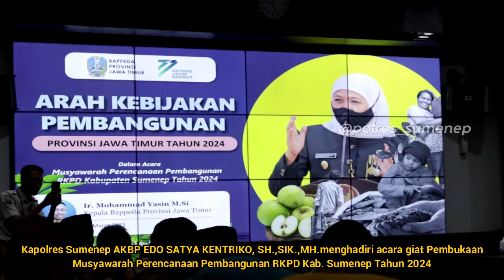KAPOLRES SUMENEP MENGHADIRI PEMBUKAAN MUSYAWARAH PERENCANAAN PEMBANGUNAN RKPDTAHUN 2024